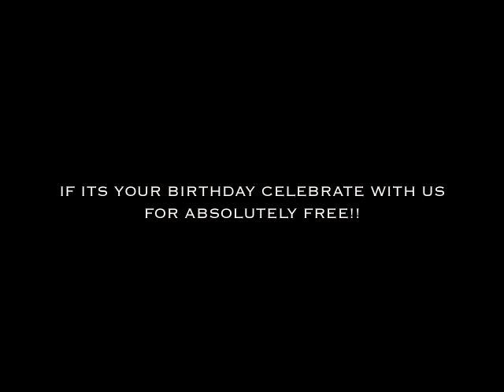THE LOUNGE RETURNS ON SUNDAY THE 27TH OF MAY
☆☆☆ ON SUNDAY 27TH MAY 2012 ☆☆☆

THE LOUNGE RETURNS TO KINGPIN SUITE FOR OUR MAY EDITION!!

ADD US ON FACEBOOK: 'Join TheLounge'

WE'LL BE BACK BIGGER & BETTER WITH BRAND NEW GAMES TO ADD TO 'THE LOUNGE' EXPERIENCE

IF ITS YOUR BIRTHDAY WHY NOT TAKE ADVANTAGE OF OUR GREAT BIRTHDAY PACKAGE: